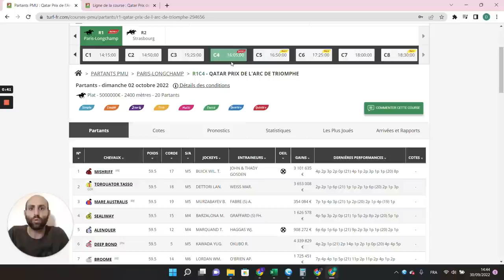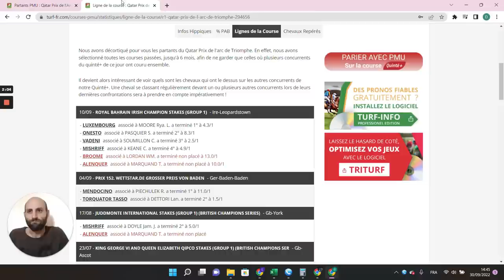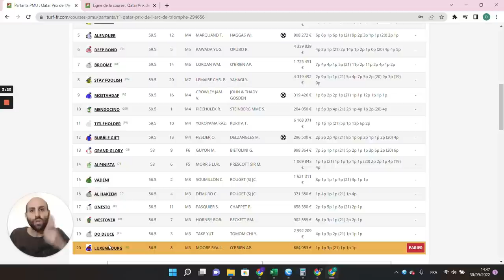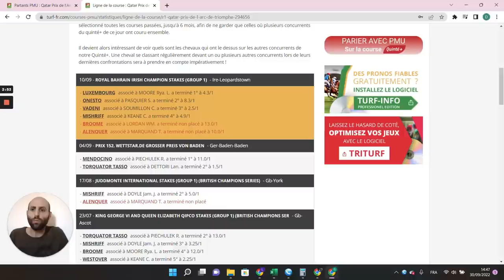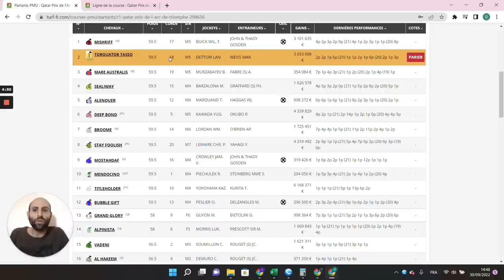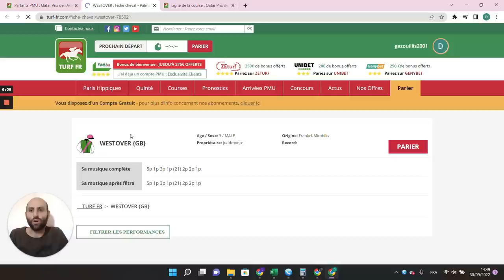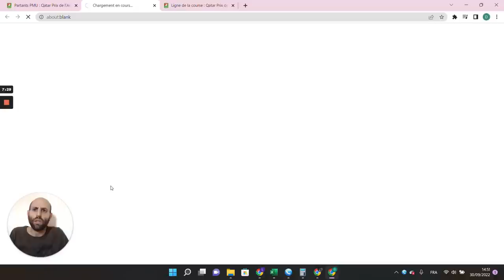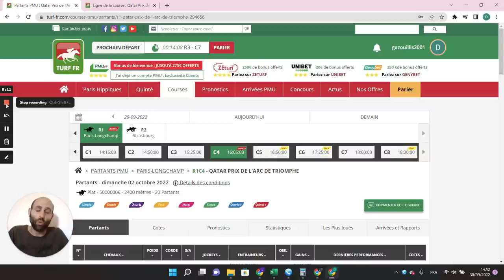PRONOSTICS PMU GRATUIT DE LA MINUTE QUINTE+ DU JOUR DIMANCHE 2 OCTOBRE 2022 #294656